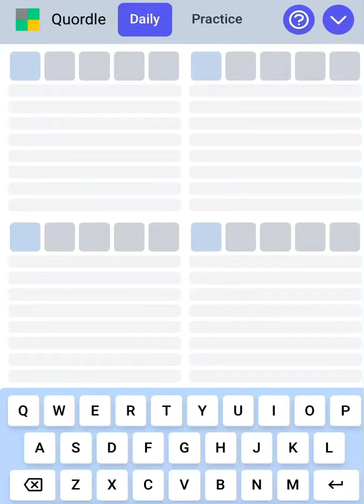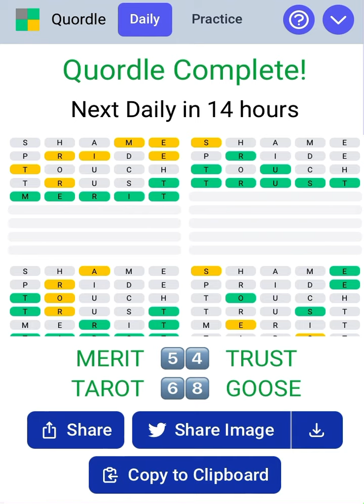QUORDLE MARCH 30TH 2022